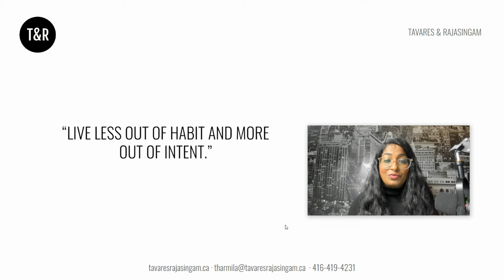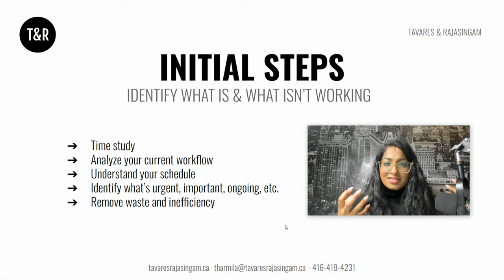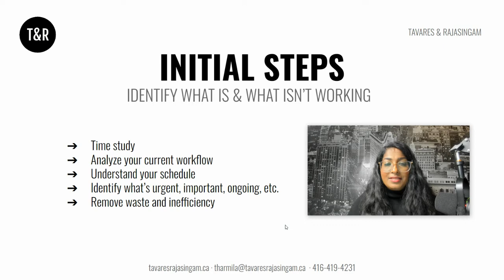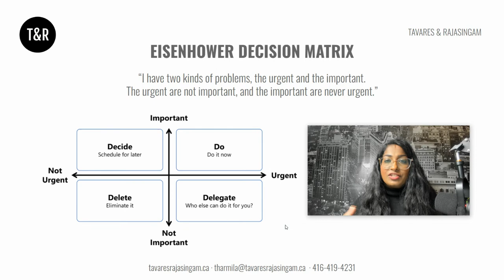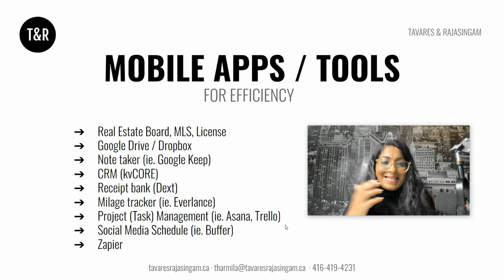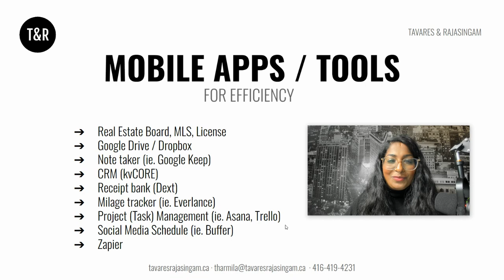Time Management Secrets For Realtors | Time Saving Tips | How I Manage My Time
Want to learn the time management secrets to becoming more productive, save time, prioritize better and life a more joyful life, as a realtor? Then this video is perfect for you. After watching this video, you are going to learn various time management secrets that we use in our everyday life to grow and scale our business and to improve many aspects of our personal life. Stay to the end to learn about excellent tools and how it can take your business to the next level.

00:00 Intro
03:48 Initial Steps
07:03 Eisenhower Decision Matrix
10:56 Mobile Apps / Tools
16:21 Outro

If you want to learn how to maximize kvCORE platform for best results, then check out my kvCORE lead generation course.

THARMILA RAJASINGAM
Real Estate Agent at eXp Realty • Real Estate Marketer • Real Estate Investor

Book Recommendation for Realtors:
✔ Think and Grow Rich by Napoleon Hill
✔ Can't Hurt Me: Master Your Mind and Defy the Odds by David Goggins
✔ Secrets of the Millionaire Mind: Mastering the Inner Game of Wealth by T. Harv Eker
✔ Man's Search for Meaning by Viktor E. Frankl
✔ Exactly What to Say: For Real Estate Agents by Phil M Jones, Chris Smith, Jimmy Mackin